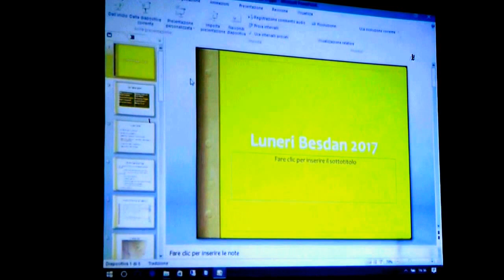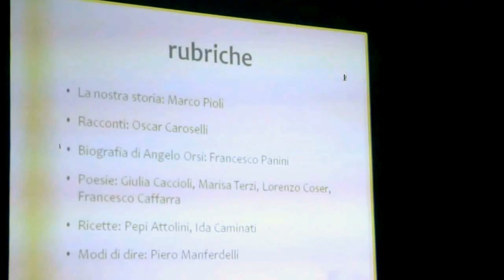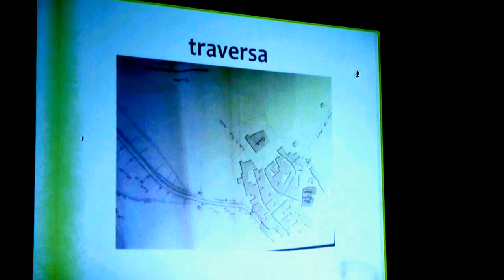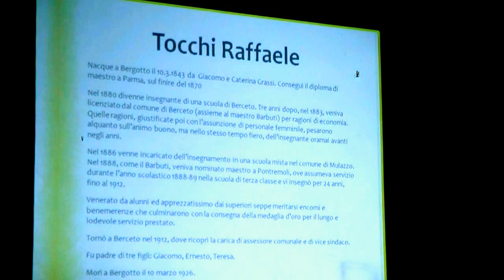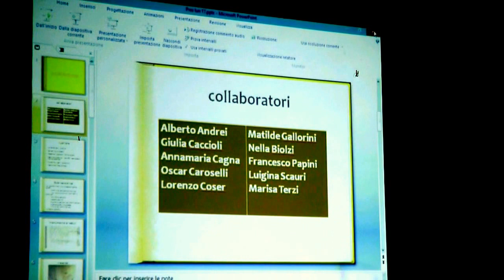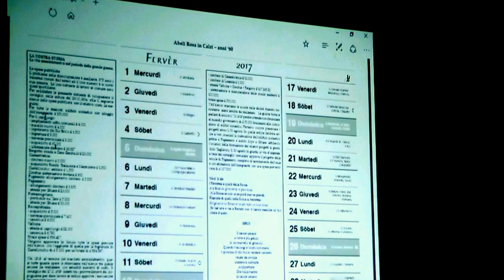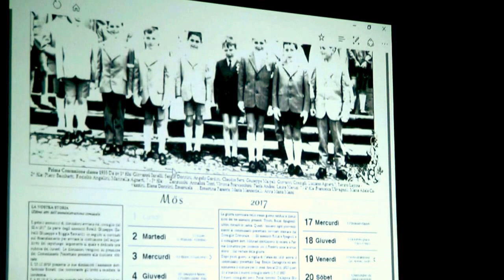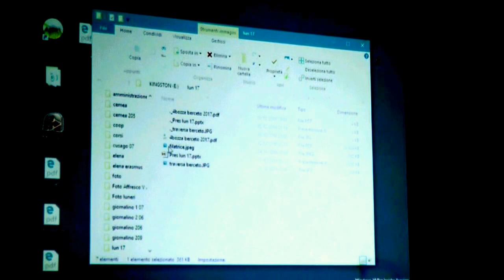Al Lüneri Besdän 2017 – Amarcord Bercetesi -